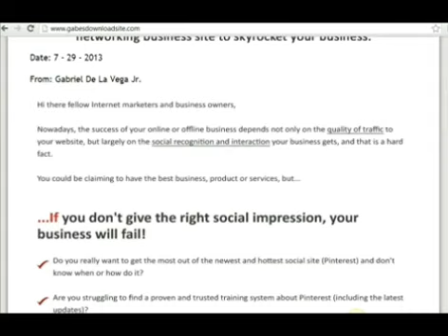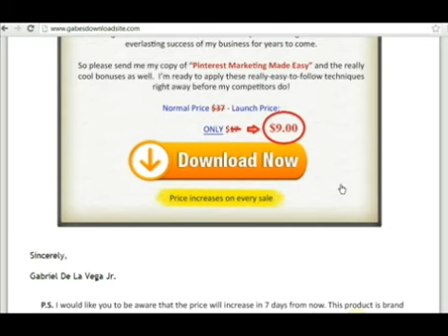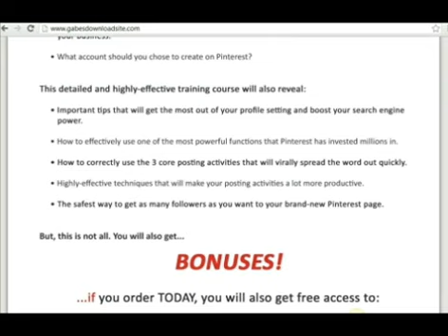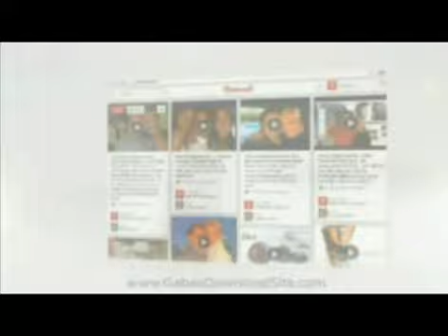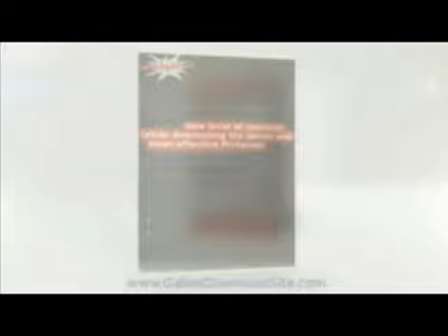Pinboard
This video is about the new "Pinterest Marketing Made Easy" training guide with three other bonus products included for immediate download right this minute

At this time August 1, 2013 the guide is only $9.00, the launch date of this product was July 26, 2013.

This price will go up so, download you copy right now for only $9.00